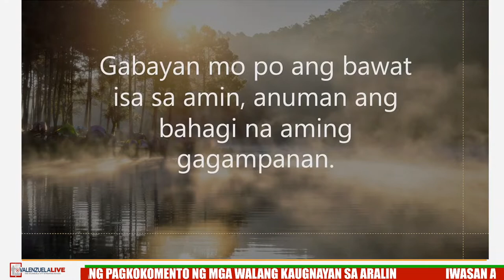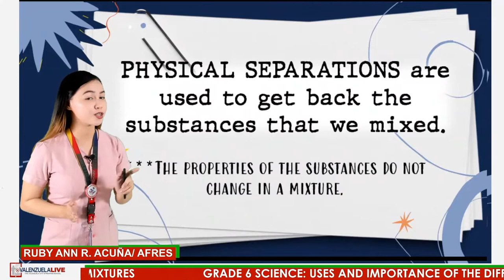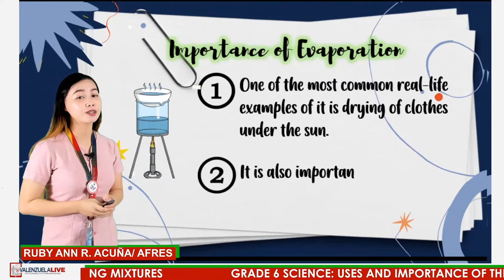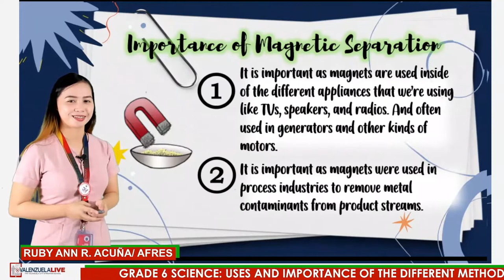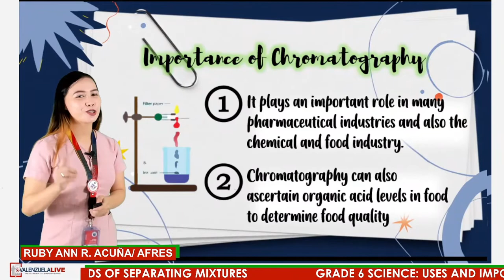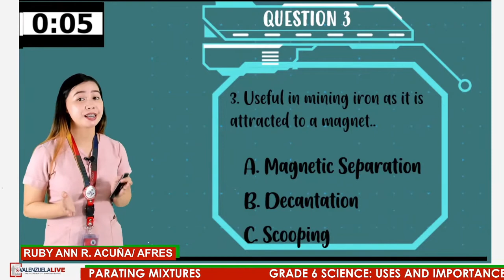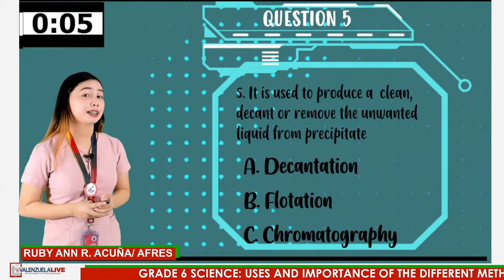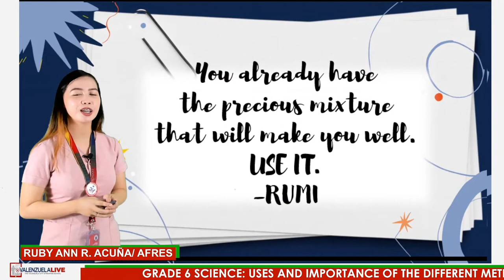GRADE 6 SCIENCE Q1 USES AND IMPORTANCE OF THE DIFFERENT METHODS OF SEPARATING MIXTURES